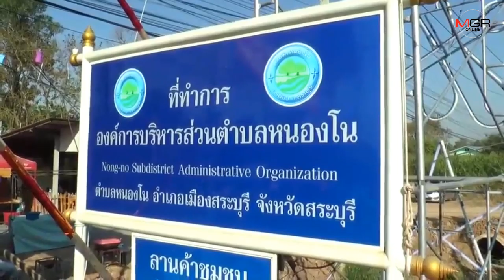พี่น้องชาวไท ยวน จัดประเพณีตักบาตรข้าวหลามจี่เดือนยี่ สืบทอดประเพณีวัฒนธรรม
09/01/2020 พี่น้องชาวไท ยวน จัดประเพณีตักบาตรข้าวหลามจี่เดือนยี่ สืบทอดประเพณีวัฒนธรรม

สระบุรี - องค์การบริหารส่วนตำบลหนองโนจัดงานตักบาตรข้าวหลามจี่เดือนยี่ สืบทอดประเพณีวัฒนธรรมของพี่น้องชาวไท-ยวน ที่บ้านหนองโน เป็นการนำข้าวเหนียวใหม่ที่เก็บเกี่ยวในฤดูแรกมาเผาเป็นข้าวหลามและนำไปใส่บาตรพระสงฆ์ มีความเชื่อว่าเป็นการบูชาและทำบุญให้พระแม่โพสพ